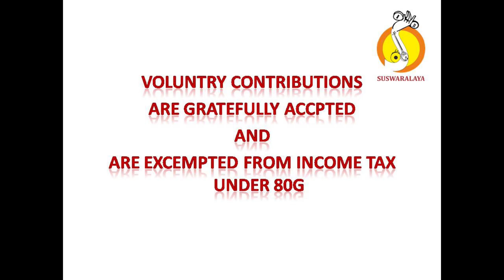4 SHANKARI NEEVE BEGADE ROOPAKA SHYAMASHASTRY